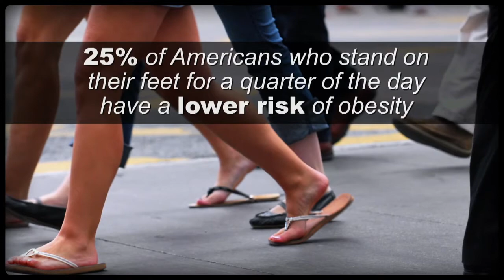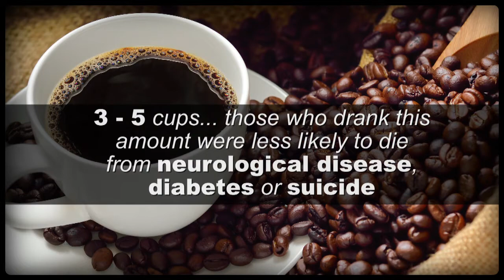Newsworthy Numbers: Segment 2